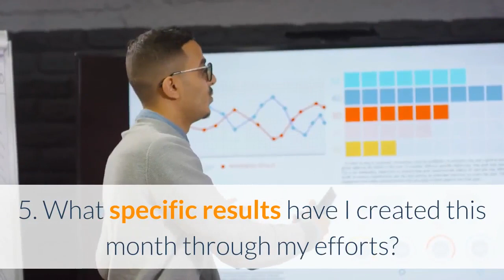Entrepreneurs 3 Crucial Questions That Can Catapult Your Profits (part 4)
30 Day Reviews
It would be good business practice to sit down every 30 days and review the
answers to these questions:

1. What action did I take this month to support my business?

2. What action did I take this month to grow my business?

3. What action did I take this month to improve my effectiveness?

4. What action did I take this month to improve my efficiency?

5. What specific results have I created this month through my efforts?

6. How can I do better next month?

If you like our videos and find them valuable, please follow us on our youtube channel DigitalPromotion NewBraunfels and our website at DigitalPromotionsNewBraunfels.com. Like and share the videos and subscribe to our channel.